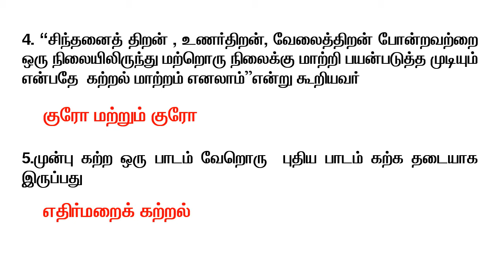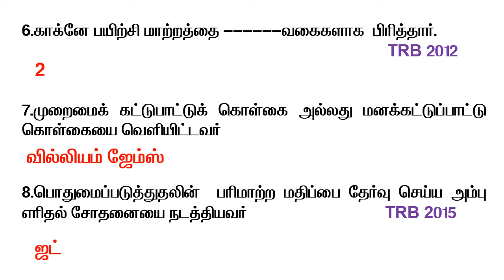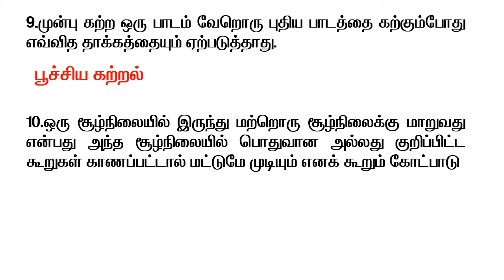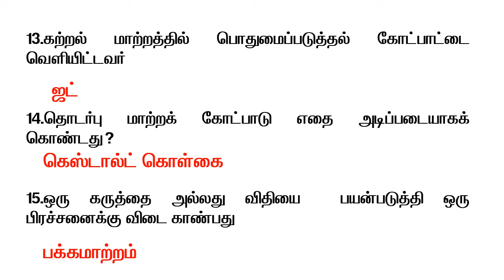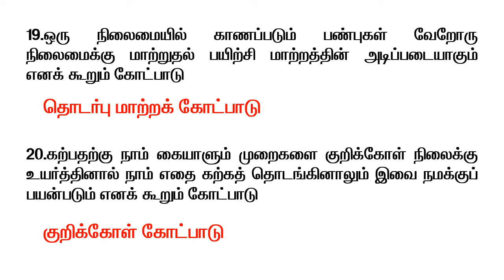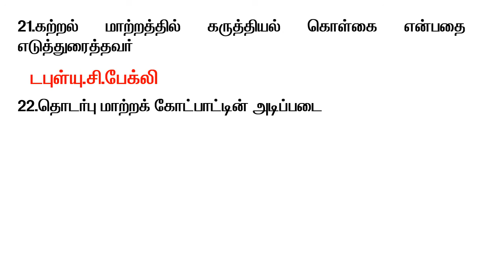கற்றல் மாற்றம்(Transfer of Learning)- கல்வி உளவியல் - TET/TRB in Tamil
Transfer of Learning in Tamil, Education Psychology in Tamil.